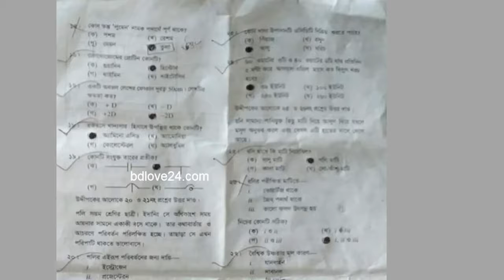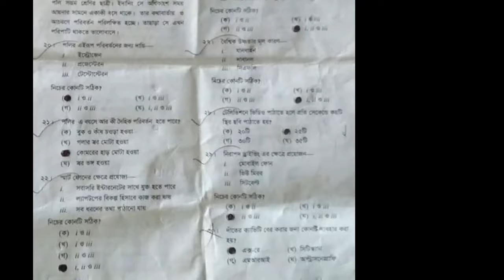Comilla board General Science answersheet Solution ssc exam 2020 Biggan